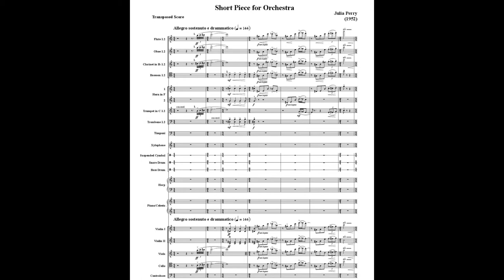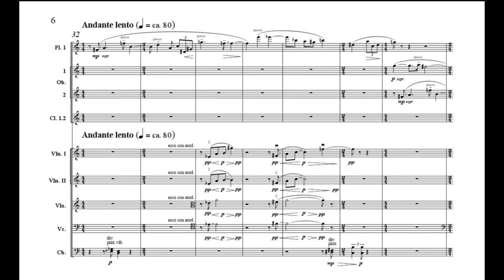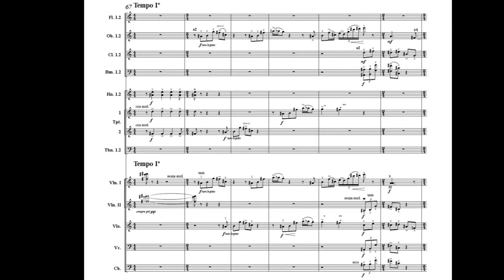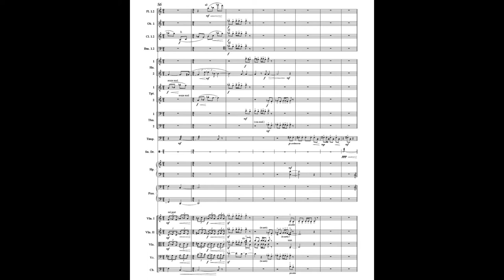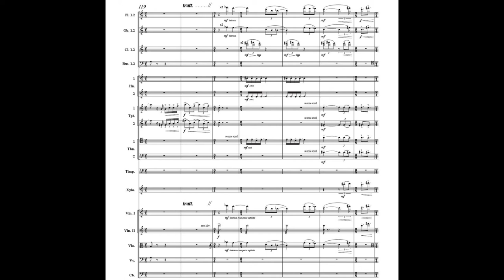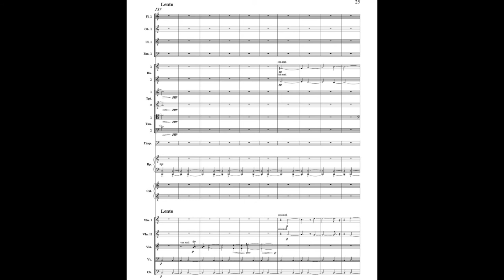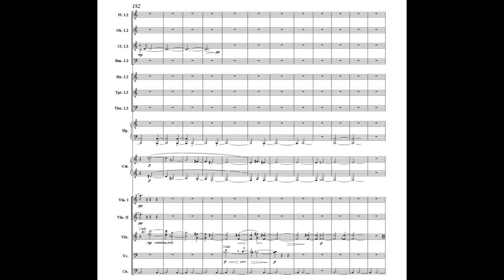Julia Perry - Small Piece for Small Orchestra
Composer: Julia Perry
Performer: Imperial Philharmonic of Tokyo
Conductor: William Strickland
Year: 1952